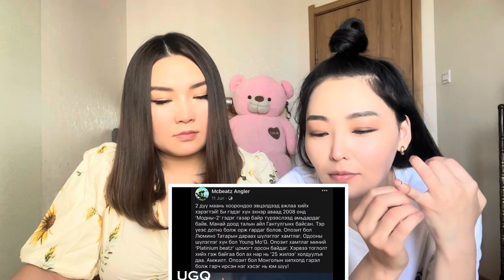Newsac YASAN GENEE